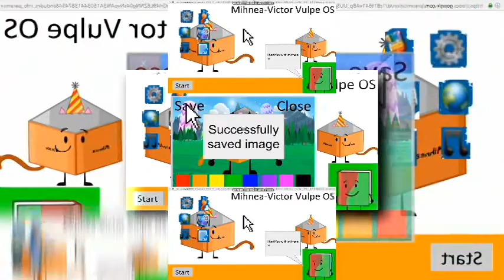ytpmv mihnea awesome goes to mihnea os scan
guys guess what i learned how to scan yay